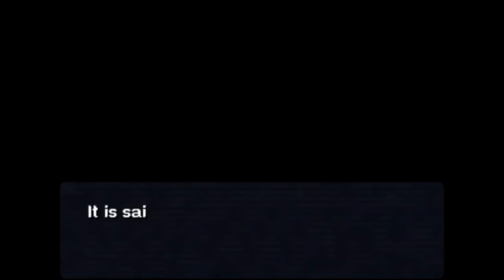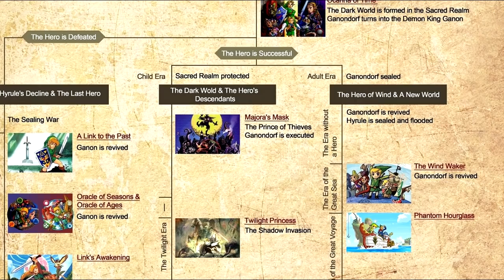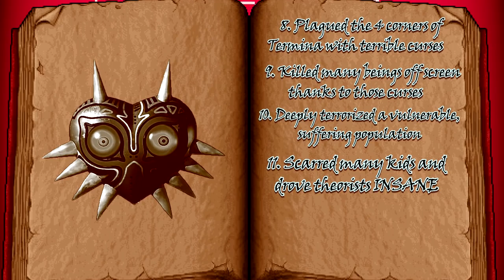Majora, UNMASKED!(Zelda Villain Review)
Zelda's only face of evil worth looking at is only barely safe to do so. Why? Let's find out!